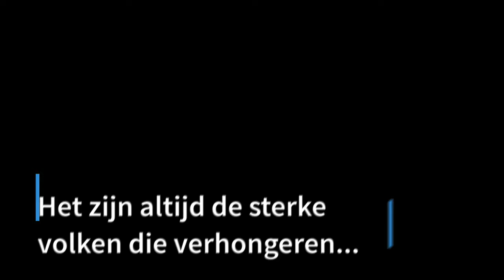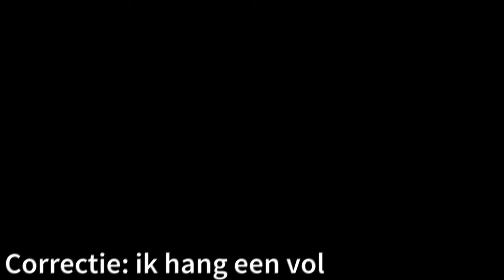25 maart 2 middel sterke volken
In deze video 2 andere volken van de locatie in Hummelo. Dit zijn 2 middelsterke volken. Wel of niet de honingkamer erop? Thats the question.